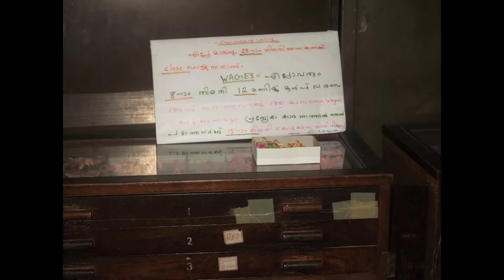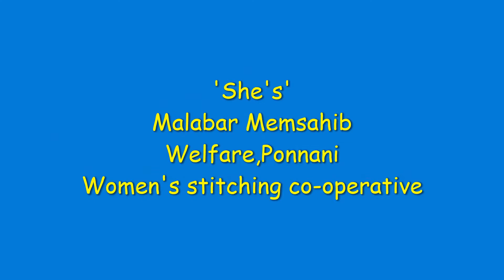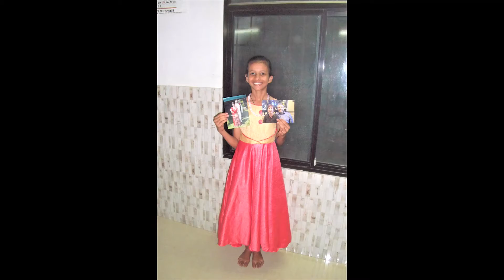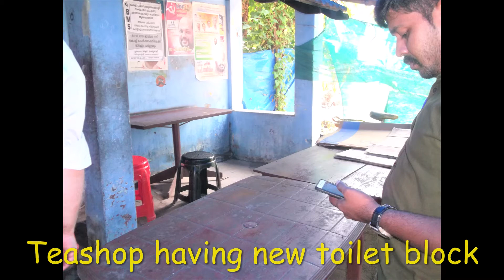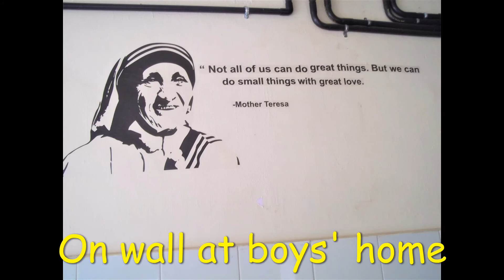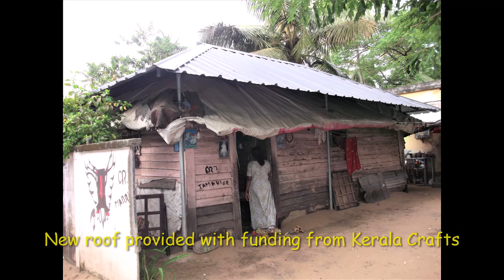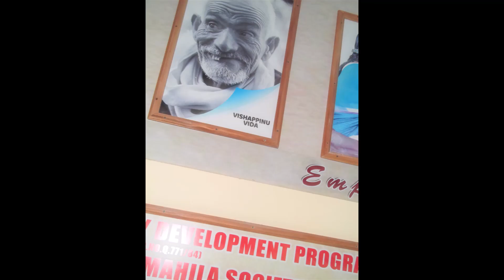Kerala Crafts 2020 Update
Sharing pictures of our latest visit to Kerala - an opportunity to see all the projects that Kerala Crafts is supporting.

Music from the film 'Lion' soundtrack